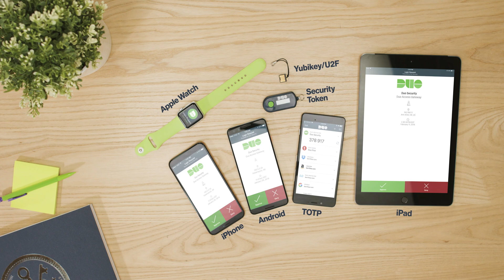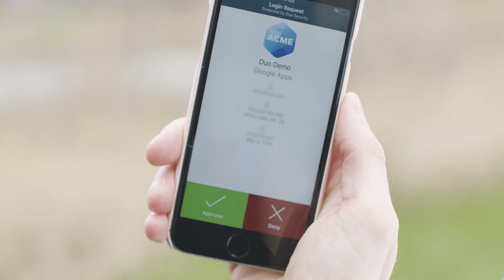MFA Dance Walk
Duo multi-factor authentication works on any device, can help protect against phishing, takes the burden off of IT admins, is easy for users, and natively integrates with pretty much everything a business uses.